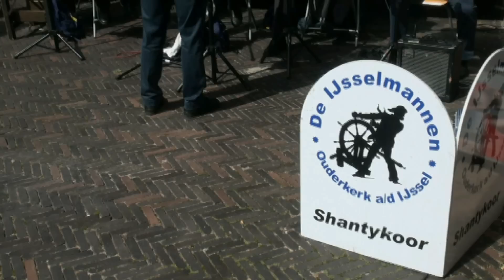Havendag Woerden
Havendag in Woerden. Een impressie van Linschoten Media in opdracht van Koor Bravour Woerden. Deze video laat tevens de binnenkomst van de schepen zien en de Gondelvaart op de vrijdag voor de Havendag. Ook zijn er beelden van de diverse Shantykoren op zaterdag. Presentatie: Pien Becht